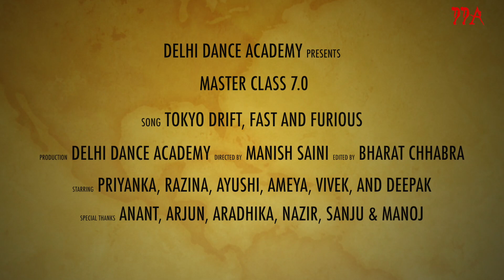Hip Hop Music Video Shoot. Master Class 7.0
Delhi Dance Academy's MasterClass 7.0 - Music Video Shoot

In our master classes we offer more then just dance classes to students. These are our specially designed classes which go beyond just teaching the steps of a routine. Very smart, Stylish and short videos are made to capture the dancing skills of our students. In the process, students are taught various important things like facing the camera in the right manner, knowing the right camera angles, developing the perfect body language, knowing how to appear photogenic in front of a camera, a general idea how a Music video is shot professionally etc.